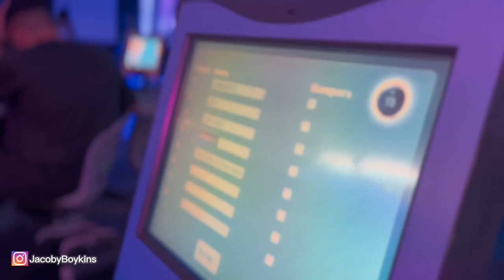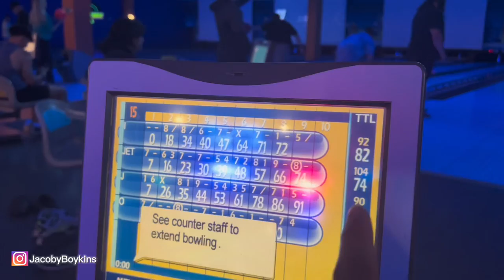I Took Some Strangers Out Bowling!!🫢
Jacoby Boykins Take Strangers Out Bowling And Wins It All!